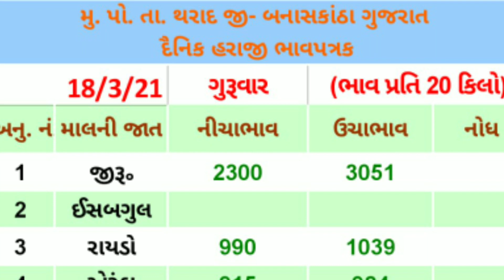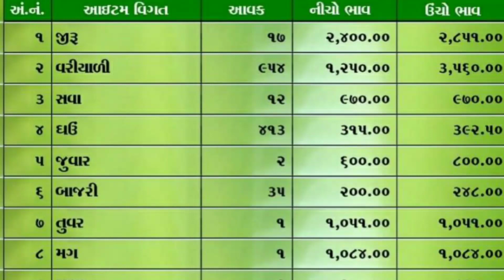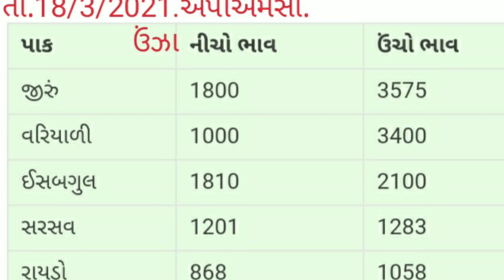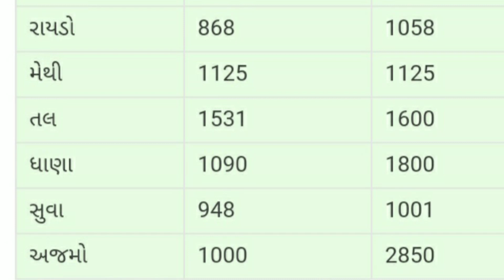APMC.તા.18/3/2021.એપીએમસી. મહુવા. ગોંડલ. થરાદ. વિસનગર. ડિસા. અમરેલી. ઉંઝા. રાજકોટ. બજાર. ભાવ